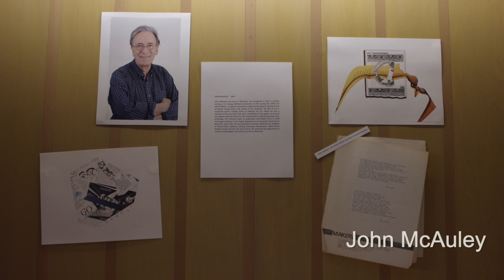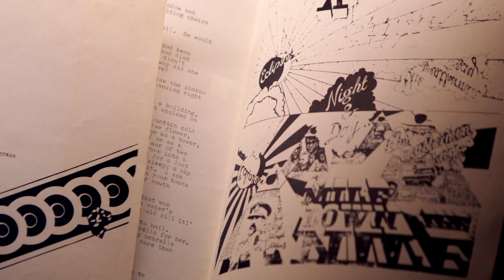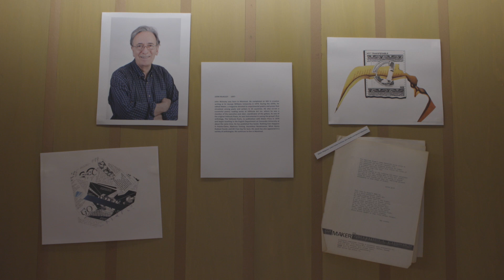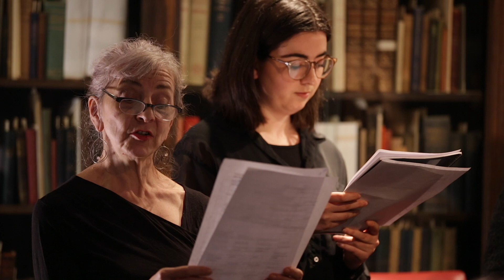THE VEHICULE POETS: John McAuley, April 26, 2018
Vehicule Days: Exhibit/ Reading/Performance
Reading and performance by The Vehicule Poets, co-hosted by
ROAAr, McGill Library and the Blue Metropolis Literary Festival

Recorded on April 26, 2018 at McGill University, Colgate Room, McLennan Library Building, Colgate Seminar Room, Rare Books and Special Collections 4th floor.

The Vehicule Poets

Most writers spend their creative lives in solitude focusing on their own work. This was certainly true of the Vehicule Poets. But what differentiated them, aside from making art new again, was their desire to be community-minded. The Vehicule Poets wanted their poems to mean, but also to move, dance, sing, howl and play. They also wanted a lively community that encouraged inclusiveness and diversity. They saw poetry as language at play in the most sacred of ways. Language at play, they felt, was freedom. Their association with the artist-run Vehicule Art Gallery fed into their aesthetic. They let themselves be influenced by artists from other disciplines, and over time, the reverse was also true. They became part of the avant-garde movement in Montreal. Through their individual and collective work, this “Group of Seven” (Endre Farkas, Artie Gold, Tom Konyves, Claudia Lapp, John McAuley, Stephen Morrissey and Ken Norris) revitalized Montreal’s dormant English language poetry scene and made it new again.

ROAAr hosted this group for their reunion. It was a delight to hear, see, and experience this poetry. The Word Bookshop arranged a pop-up shop to accompany the event, and Endre Farkas curated an exhibition in the Rare Books and Special collections reading room that documented the group's creative processes, influences, and poetry.

At the end of each reading, there was a performance of the poet's selected poem(s) by Kathy Kennedy's sound collective...*

*Kathy Kennedy is a Sound Artist with formal training in classical voice and visual art. She currently teaches at Concordia University, lectures and gives workshops on improvisation, listening, acoustic ecology and vocal empowerment.